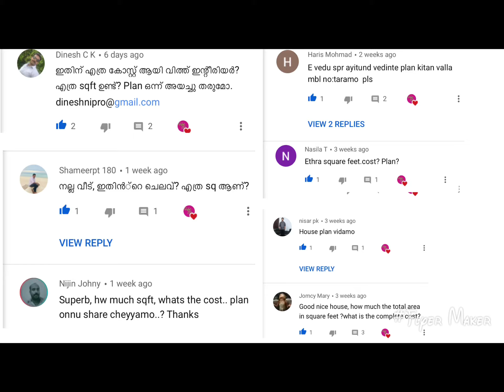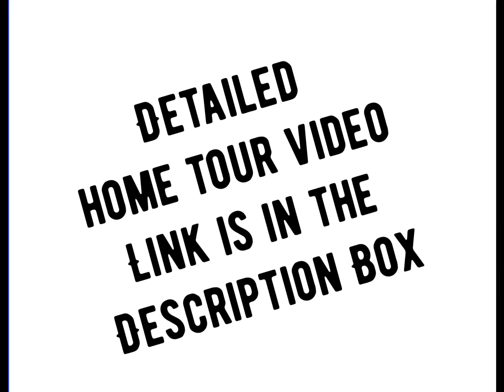Home tour with plan / വീട് / most requested video / 2000 sq ft ഭംഗിയുള്ള വീട് പണിയാം